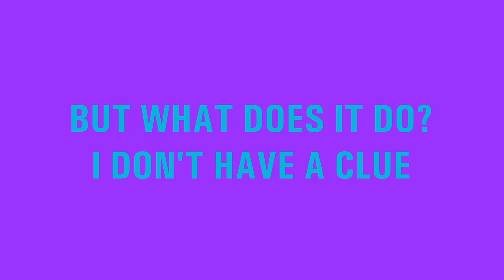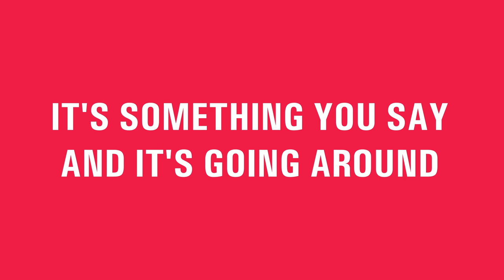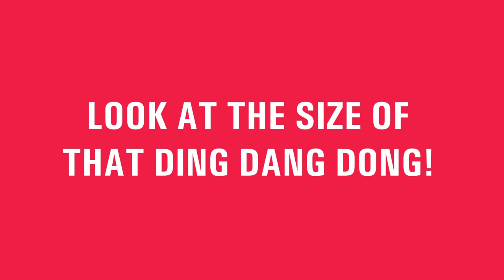Frock Destroyers - UK, Hun? (feat. Lawrence Chaney) Lyric Video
Official lyric video for the Frock Destroyers' version of "UK, Hun?" featuring RuPaul's Drag Race UK Series 2 winner Lawrence Chaney.